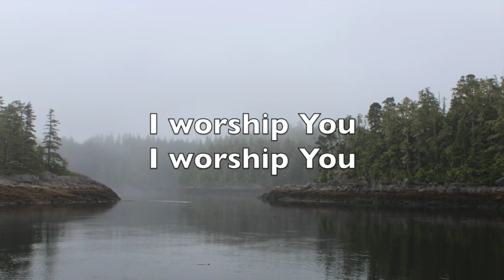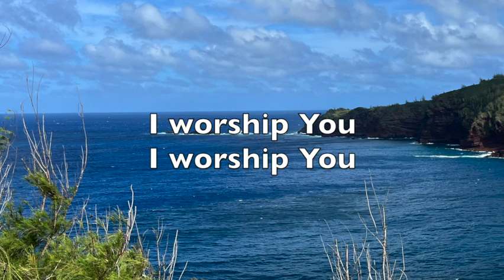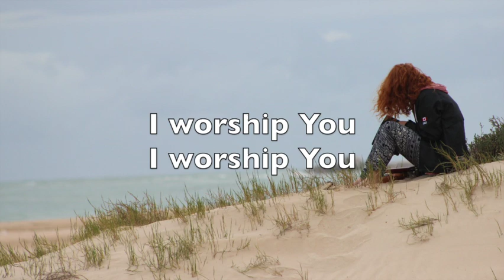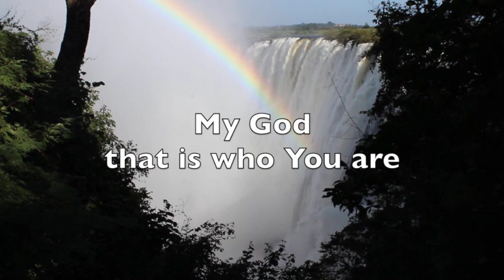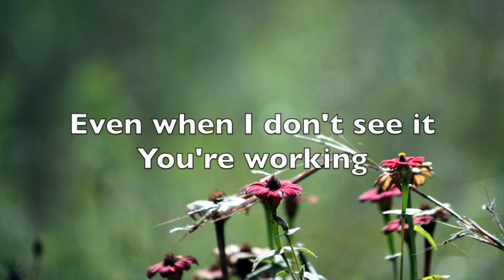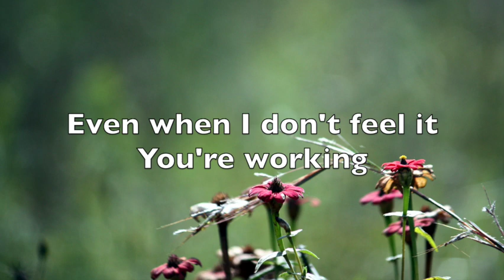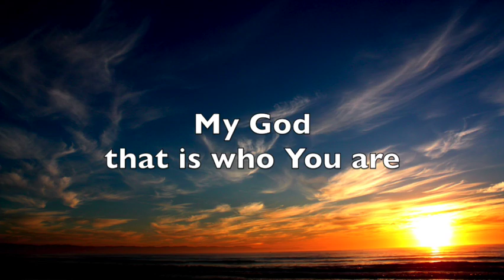Way Maker (lyrics) live at Bethel -Leeland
Way Maker live at Bethel
Way Maker written by Osinachi Kalu and Okoro Ugbu
Way Maker lyric slideshow by Bruce Hil
Way Maker live at Bethel with lyrics

Way Maker is a moving testimony to the work of Jesus Christ in our lives. He takes our brokenness and brings wholeness. Praise You Jesus